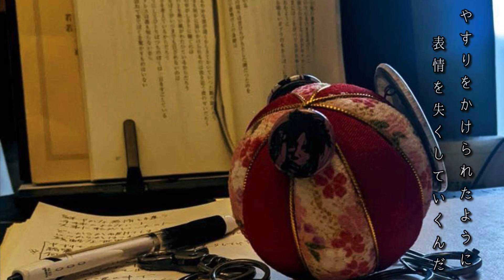Crack-綺麗な顔になって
作詞　写真　yudai
作曲　yashi